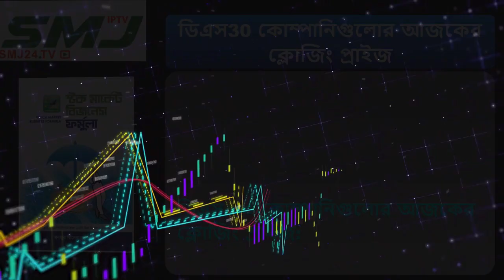ডিএস৩০ কোম্পানিগুলোর আজকের ক্লোজিং প্রাইজ 06/01/2022 SMJ24.TV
ডিএস৩০ কোম্পানিগুলোর আজকের ক্লোজিং প্রাইজ

Title = ডিএস৩০ কোম্পানিগুলোর আজকের ক্লোজিং প্রাইজ  06/01/2022 SMJ24.TV